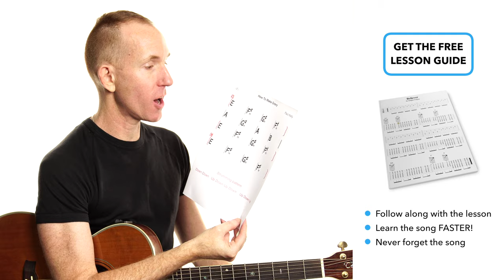How To Make Gravy ★ Paul Kelly ★ Acoustic Guitar Lesson [with PDF]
How To Make Gravy Paul Kelly Guitar Lesson - Easy Acoustic Tutorial